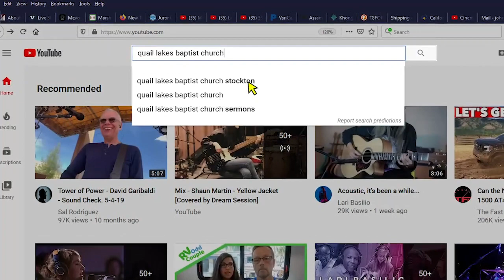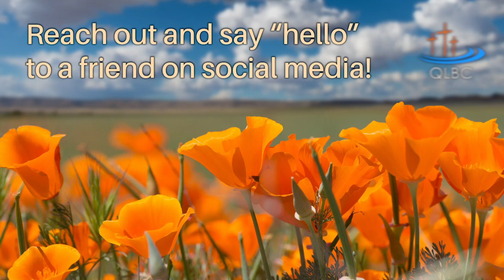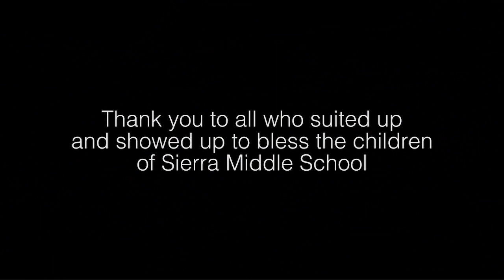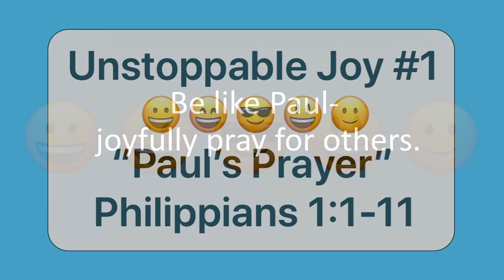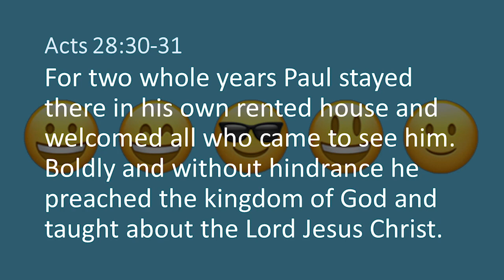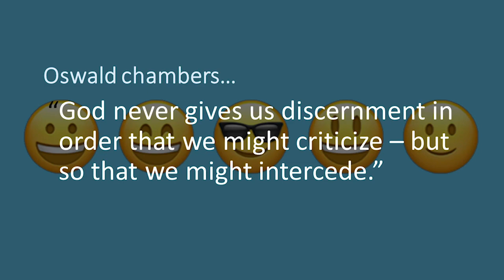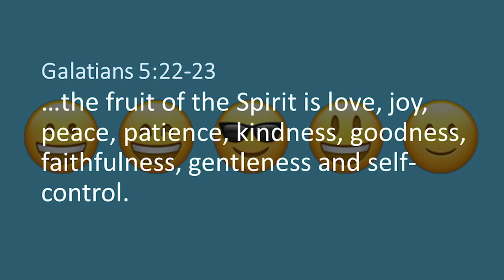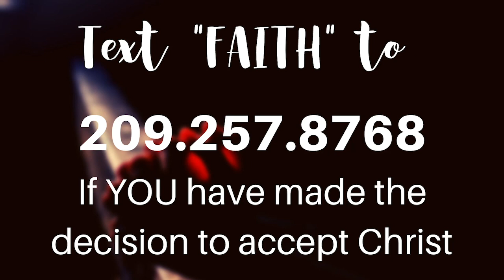QLBC Sunday Service 4/19/20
Join us as Pastor Marc begins a new series "Unstoppable Joy".  We hope you are blessed by this time of worship and teaching.